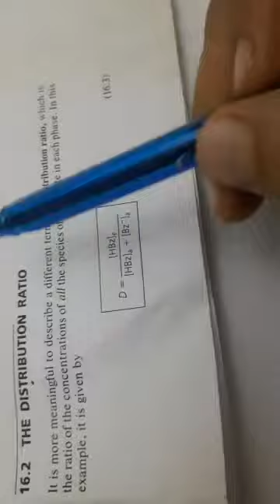كيمياء تحليلية 3 المحاضرة 5 الجزء 3